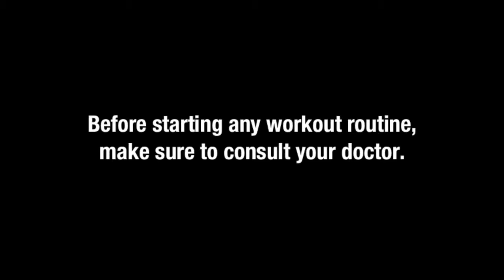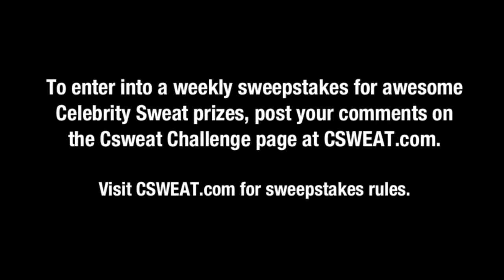CSweat Challenge #39: Eric The Trainer and Ganzalo Menendez demonstrate stretching techniques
Hollywood Physique Expert Eric The Trainer and actor Ganzalo Menendez demonstrate awesome stretching techniques.

Take this week's challenge with Eric the Trainer, and see if you have what it takes to sweat it up. To view more challenges and download full workouts